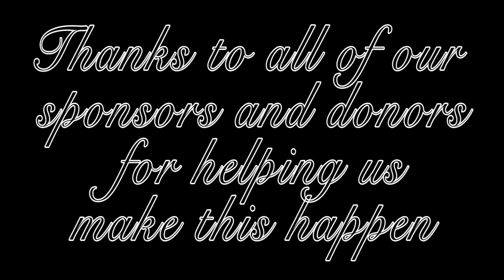Dances with the Stars (Logan City School District Edition)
Logan City School District held their 4th annual Dances with the Stars competition. This is a way for elementary schools to help raise money for their schools.  Donors and sponsors back each school with a certain amount of money and then a teacher from each school chooses a dance to perform.
March 2015